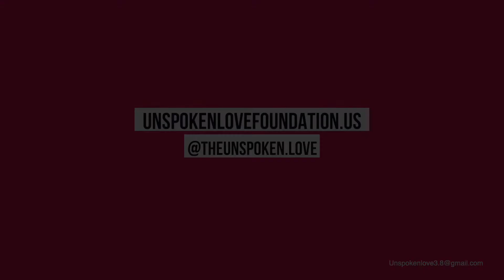Masheeka Bone [Unspoken Love Foundation]